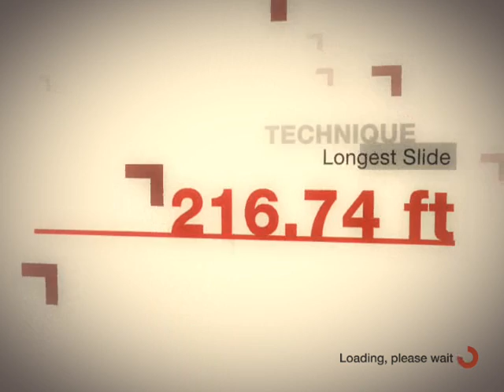Colin Mcrae Dirt Mod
modded version of dirt